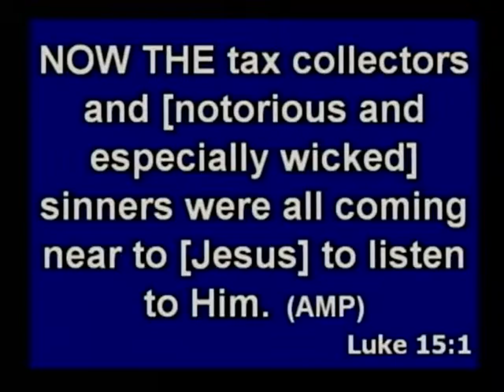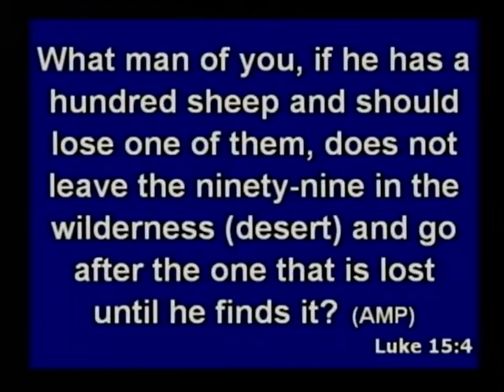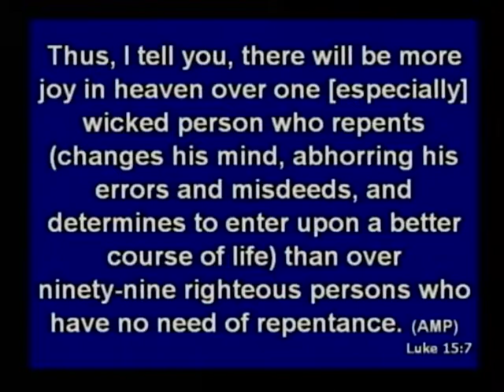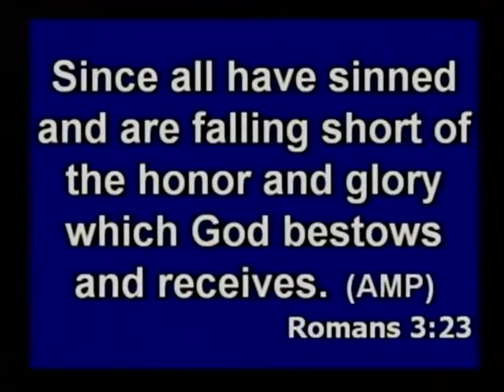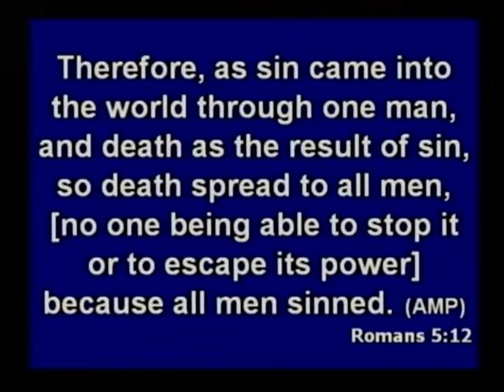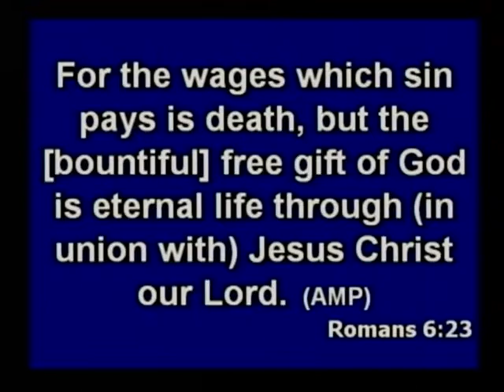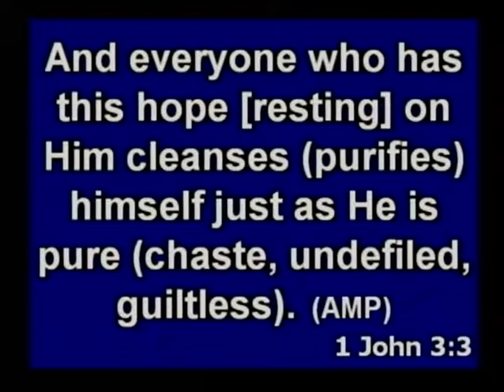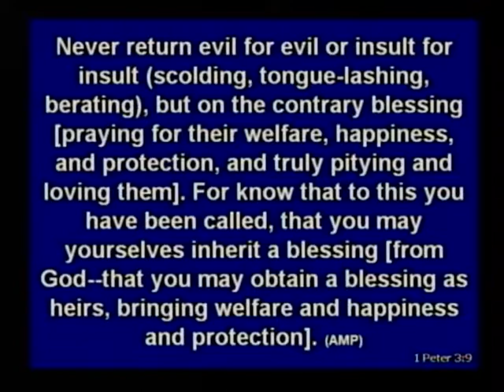Learning to win Souls - Bob Tilton